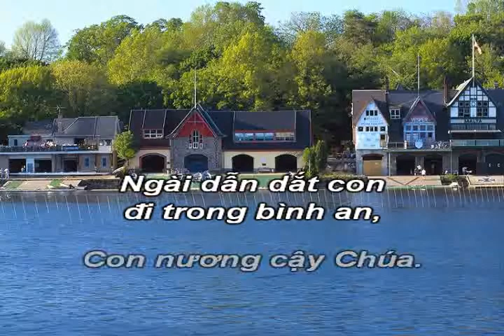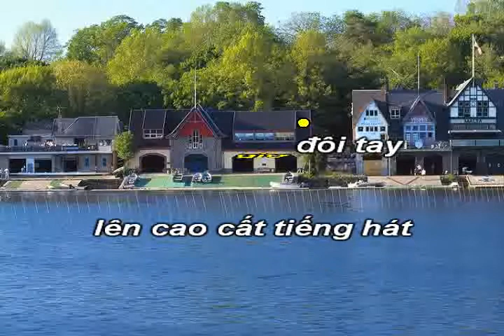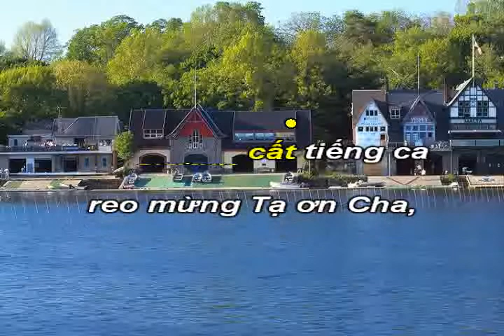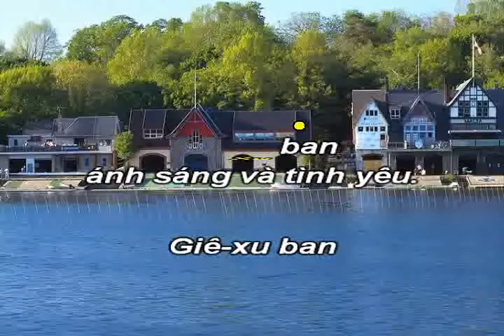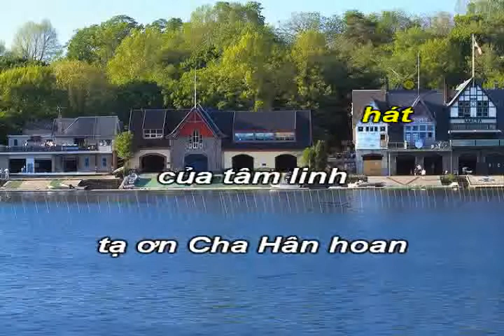Jesus ban ánh sáng và tình yêu